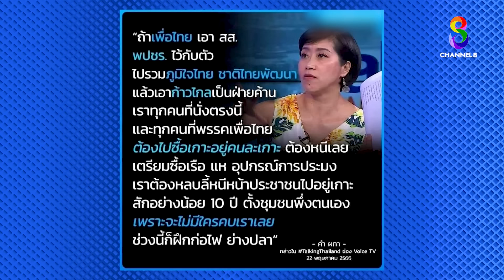[UNCUT]ทักษิณกลับบ้าน! เพื่อไทย ตระบัดสัตย์!! “แขก คำผกา” ร่ำไห้ ยอมรับขอแบกต่อ! I คนดังนั่งเคลียร์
“แขก คำผกา” ฉายา นางแบกเพื่อไทย เผยเพื่อไทย ยอมเจ็บตัวเข้ามาแก้ไขปัญหา วอนประชาชนเข้าใจ ถ้าไม่พอใจรอเลือกตั้งรอบหน้า ลงโทษพรรคเพื่อไทยได้ทุกเมื่อ มั่นใจ “เศรษฐา” นั่งนายก คนที่ 30 ของประเทศไทย พร้อมก้าวข้ามความขัดแย้ง ไม่สนทัวร์ลง ตระบัดสัตย์!! จับมือ 2 พรรคลุง ดีใจมาก ที่อดีตนายกทักษิณกลับบ้าน ไม่ว่าจะยังไงยอมแบกเพื่อไทยต่อไป ไม่สนคำด่าจากประชาชน และคนเสื้อแดง